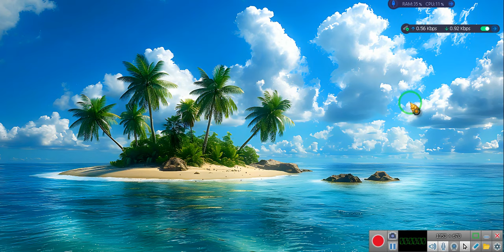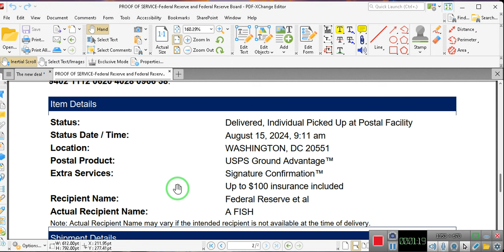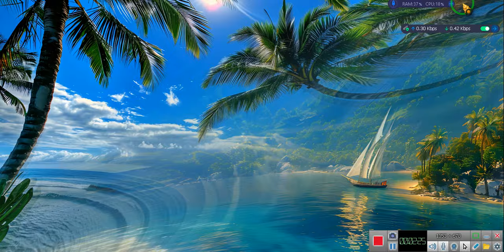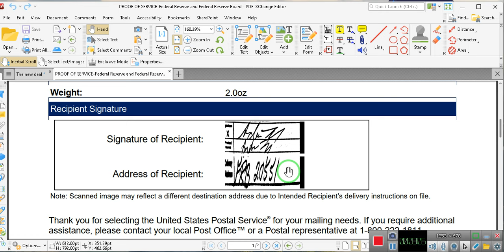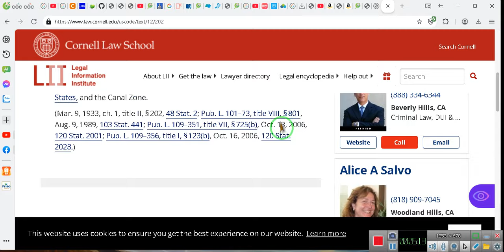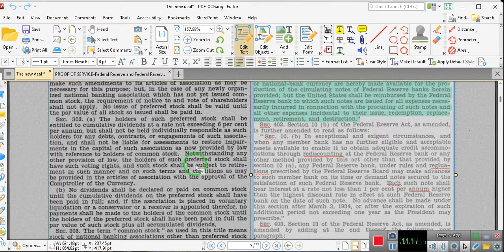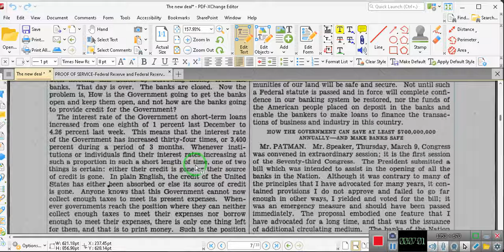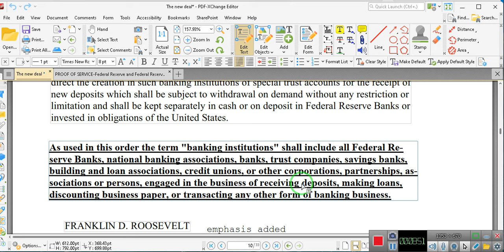$400 Billion Proof